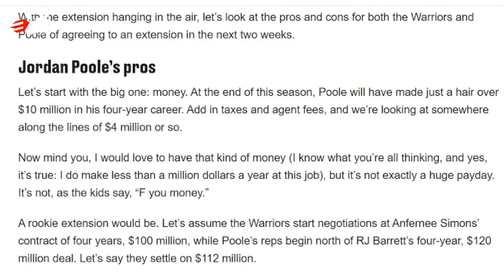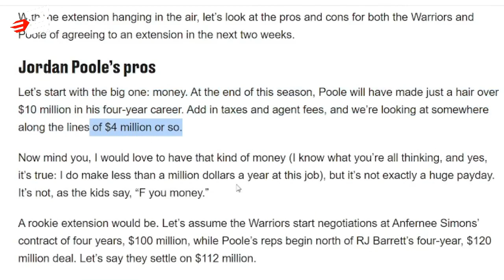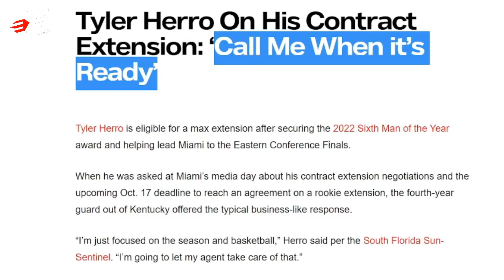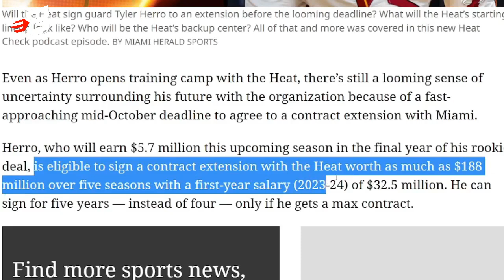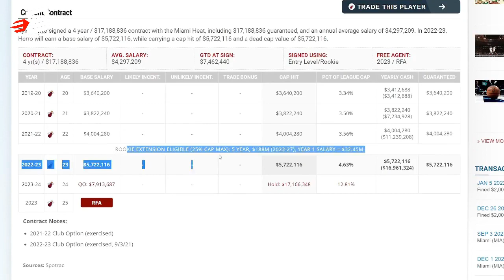Tyler Herro Hindi na Makapag-Intay sa Contract Extention | Malaki Pala ang Kaltas kay Poole